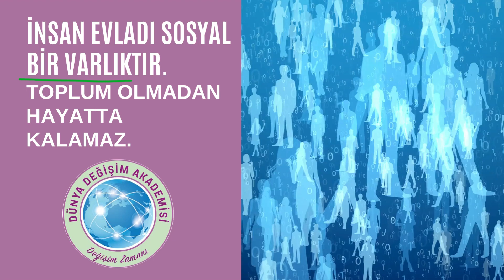İntihar Bir Çözüm Değildir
İntihar hayata son verme tutumudur ve bu bir çözüm değildir. Dünya Değişim Akademisi bu eğilimi gösteren bireylere yardımcı programlar içermektedir. Hayatı yaşamak zor değil...